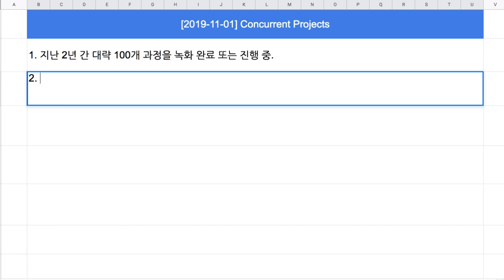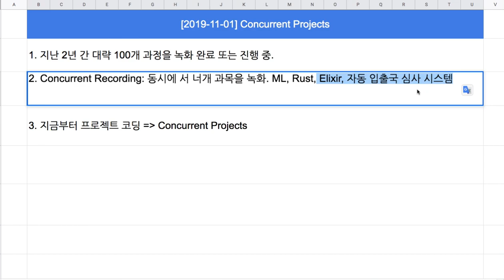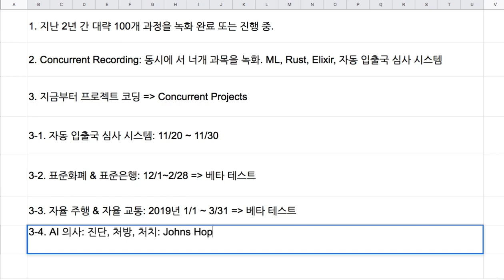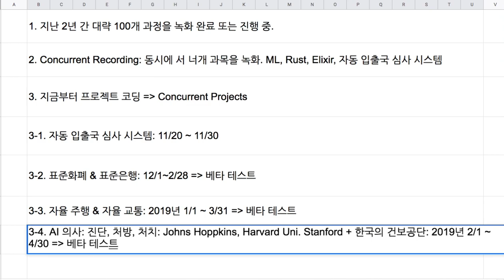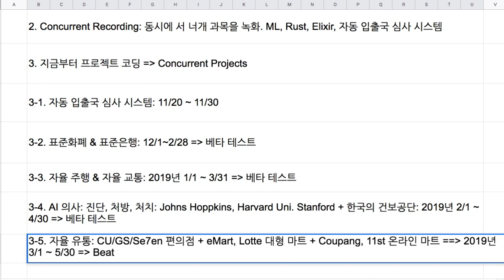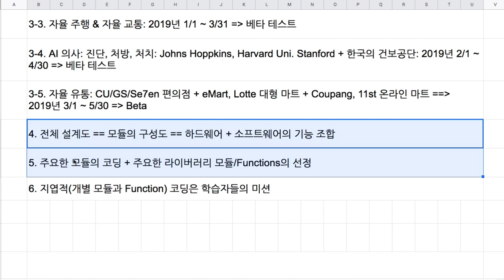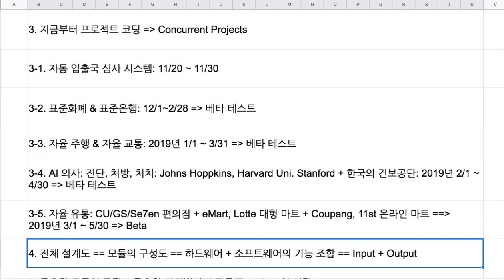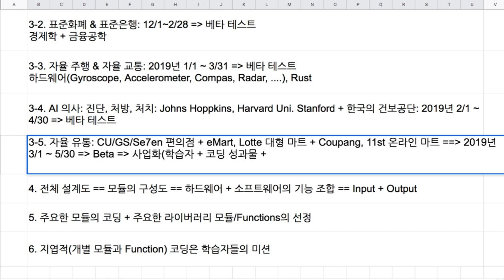[2019-11-01] 지금부터 코딩 실습을 진행하는 방식